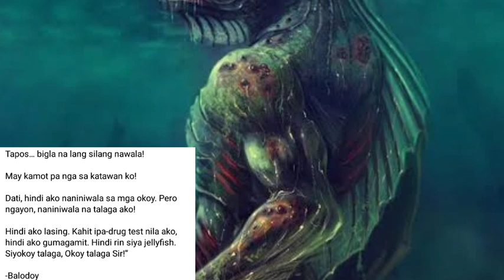Kapuso Mo, Jessica Soho: LALAKI sa Davao Oriental, INATAKE raw ng SIYOKOY?!